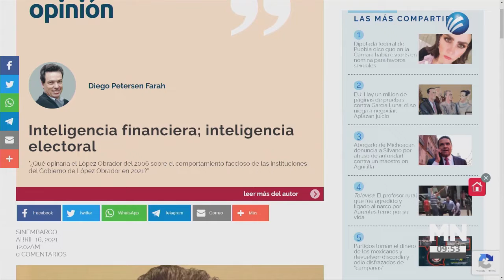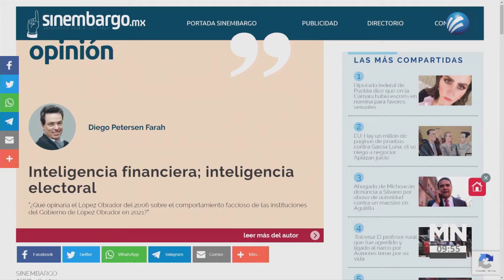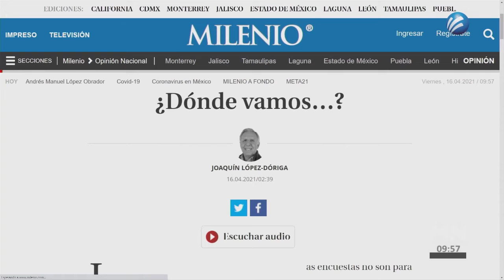¿Regresarían candidaturas a Félix Salgado Macedonio?, Golpe de estado al Poder Judicial